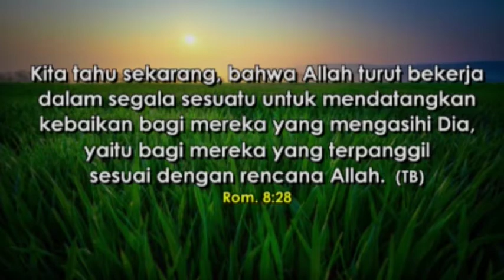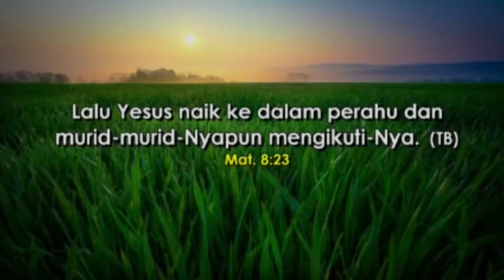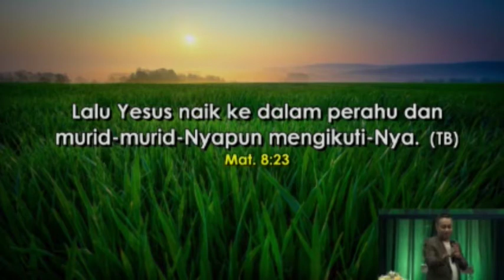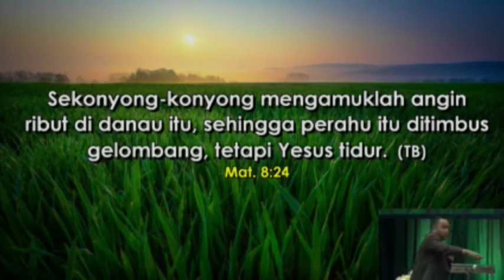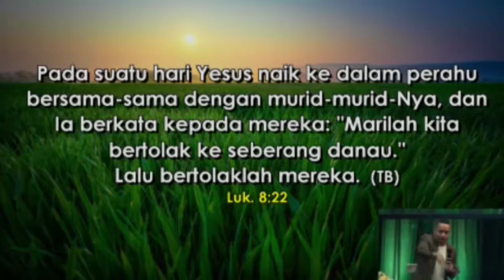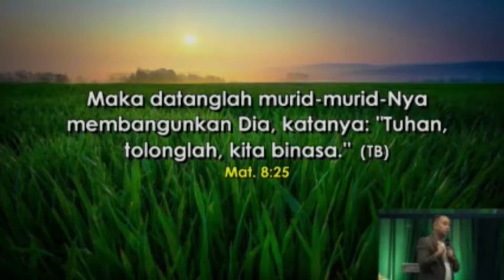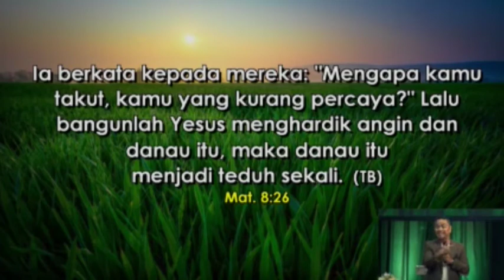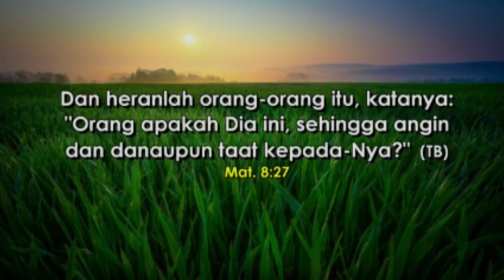Pdt.Petra Fanggidae M.Div,M.Th "Kualitas Iman / Rohani" Khotbah @ GBI Intercon (CK7)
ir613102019